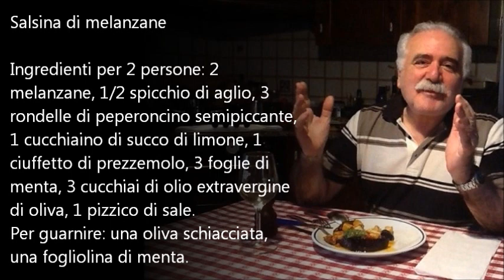Salsina di melanzane (Le salse di base) - Senza fuorionda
Salsina di melanzane
Ingredienti per 2 persone: 2 melanzane, 1/2 spicchio di aglio, 3
rondelle di peperoncino semipiccante, 1 cucchiaino di succo di limone, 1 ciuffetto di prezzemolo, 3 foglie di menta, 3 cucchiai di olio extravergine di oliva, 1 pizzico di sale. Per guarnire: una oliva schiacciata, una fogliolina di menta.